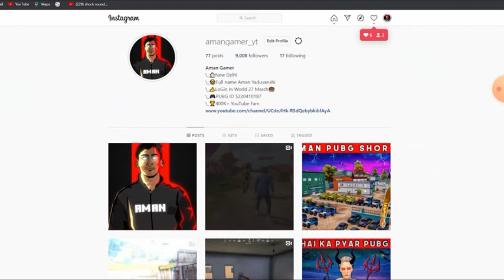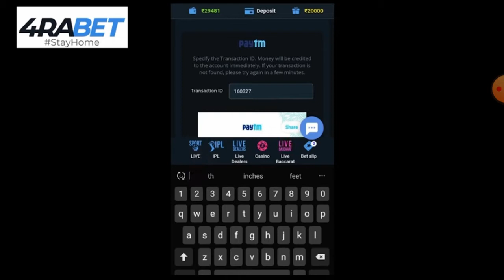March 26, 2021